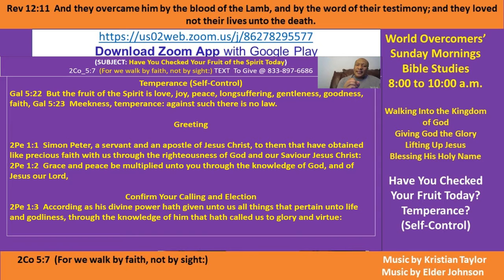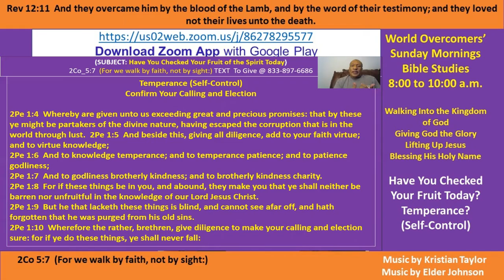Kenny Taylor-WOCM- Have You Checked Your Fruit of the Spirit Today -# 9a Temperance 021721